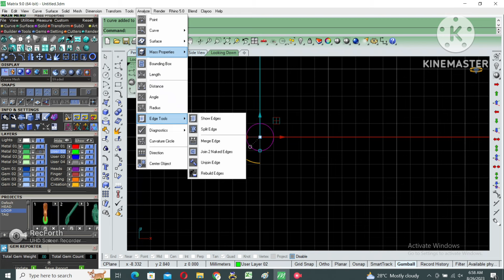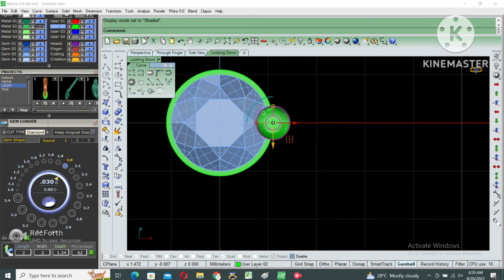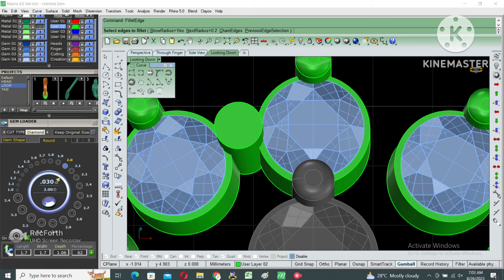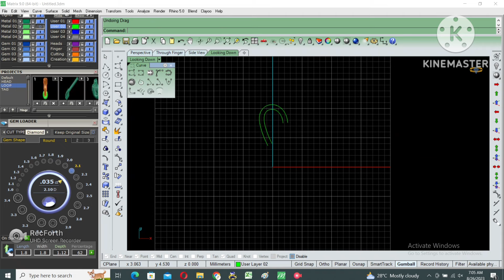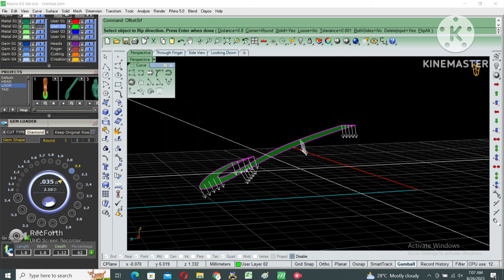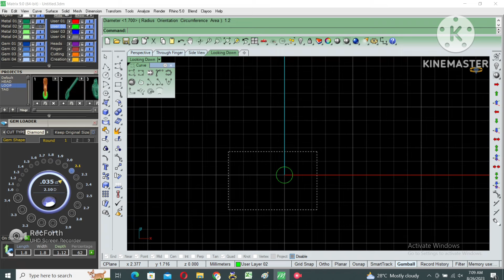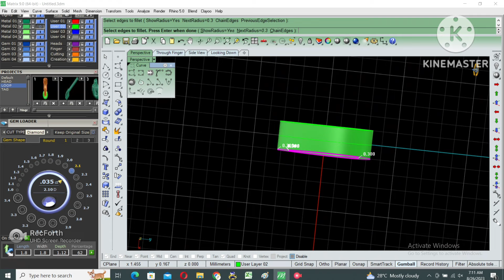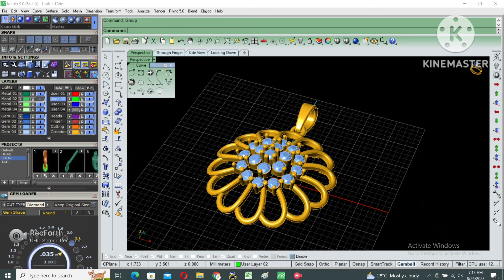||Making of Pendant in Matrix 9 ||Cad Design ||Matrix ||Pendant Tutorial ||3D Modeling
INSTAGRAM.COM/mondalsantu17
INSTAGRAM.COM/sant_u89